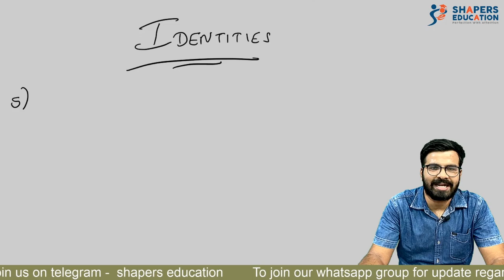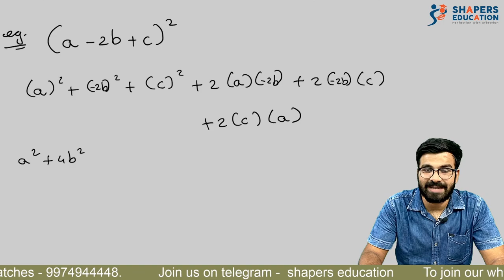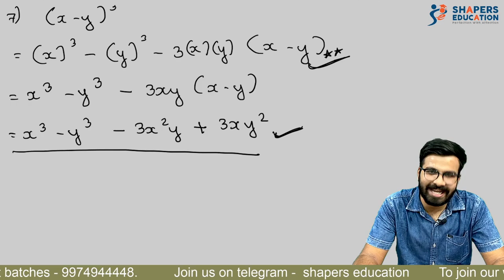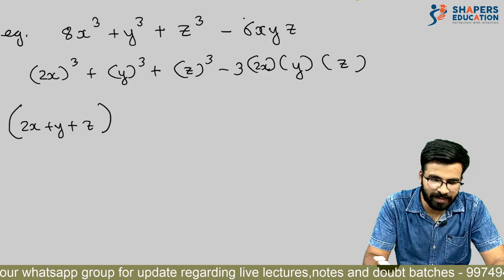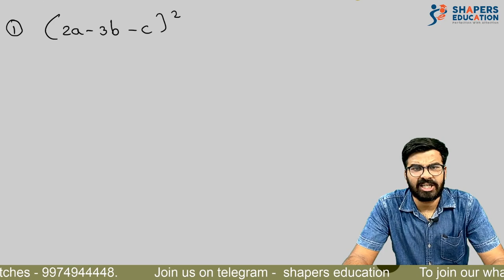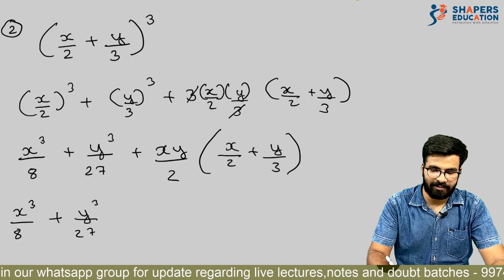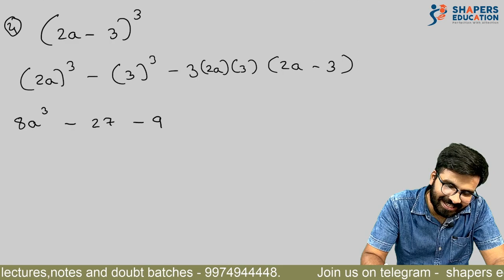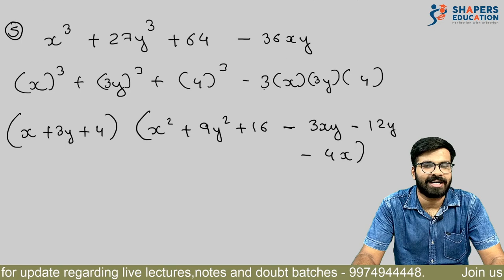Polynomials ( Identities ) | PART 2 | Maths | Rohit Taparia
Hello students ,

This is the topic which normally creates lots of issues for all students of 9th and 10th standard. So we have determined to create a perfect base for you and to make content which will be helpful to you in long run. This is just second part of the whole topic rest parts are coming soon. Do share !!

Team shapers